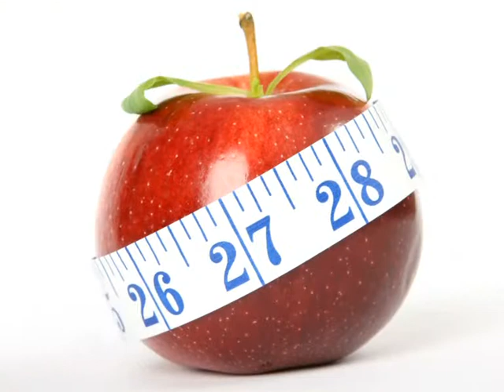YDÜ TV Spor İle Gülümse 3 Cenk Erbulut Part 10